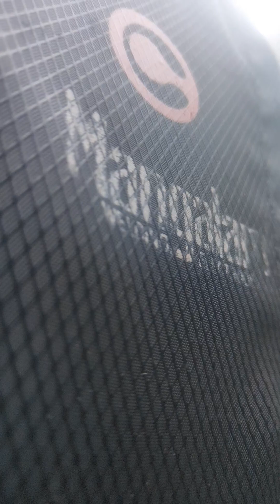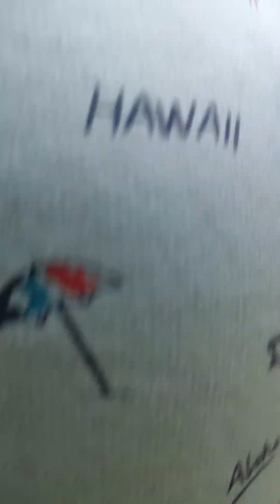manali trip part 3